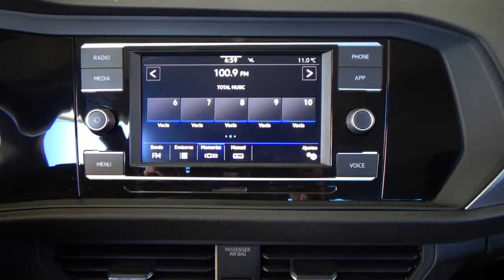Volkswagen / Jetta / 2020 - 24787